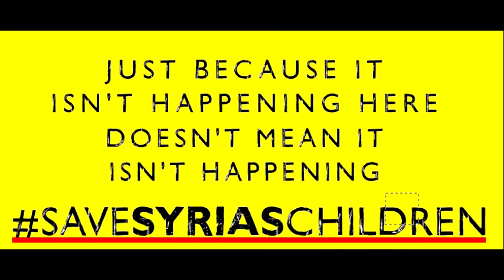You'll Cry If You Watching That SyriasChildren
What would it be like if the U.S. was war torn like Syria? Would the world then feel for the little innocent children dying?